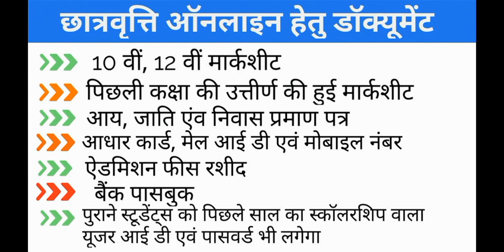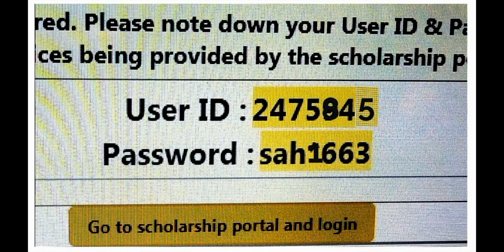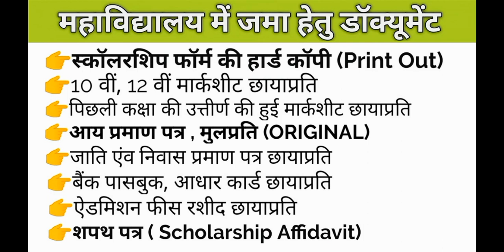cg scholarship form online 2020 |Documents for scholarship| nr computer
cg scholarship form online 2020 |scholarship form online 2020 | scholarship | nr computer

documents for scholarship 2020
how to fill schollarship form
scholarship form kaise bhare
apply online scholarship
Apl scholarship 2020
 nr computer
cg scholarship kab tak aayega 2020
nr computer
cg scholarship 2020-21
nr computer
cg scholarship
nr computer
cg sholarship kaise check kare
nr computer
cg scholarship 2020
nr computer
cg scholarship form kaise bhare
nr computer
cg scholarship kaise check kare 2019-20
nr computer
cg scholarship form online 2019
nr computer
bpl scholarship
bpl scholarship application form
bpl scholarship for mbbs, nr computer
scholarship for bpl students
nr computer
scholarship, scholarship 2020